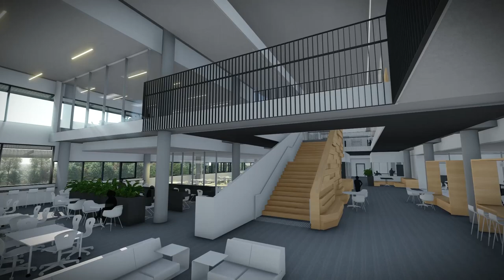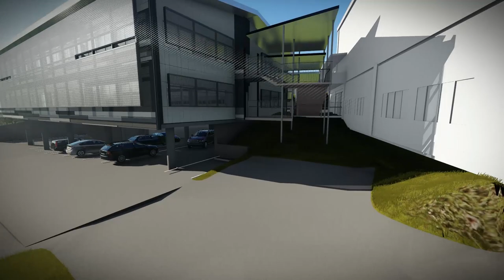Queensland Academy for Science, Mathematics and Technology expansion project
The expansion of the Queensland Academy for Science, Mathematics and Technology (QASMT) is being delivered as part of the Queensland Government’s $800 million Building Future Schools Fund. This video provides an indication of what the campus will look like once the expansion project is complete.